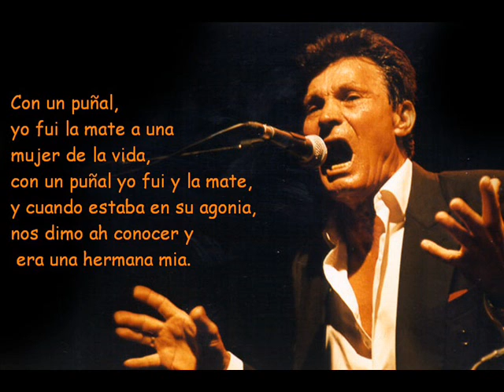Agujetas de Jerez por fandangos naturales.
Manuel de los Santos Pastor, Agujetas de Jerez.
Cante por fandangos.